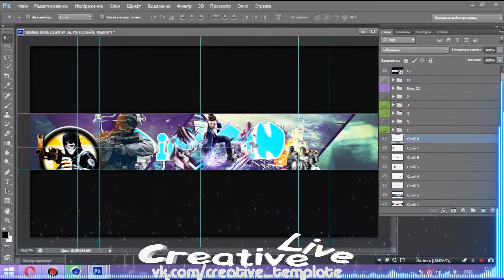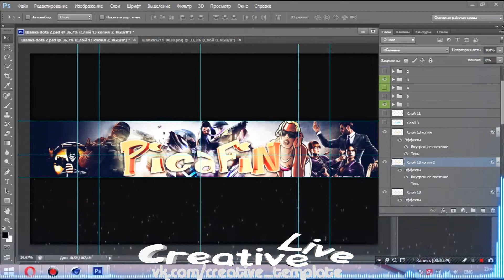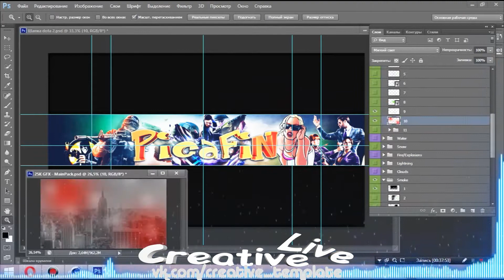Шапка для канала Youtube SPEED DESIGN 3D Персональная работа Для PicaFin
Шапка для канала Youtube SPEED DESIGN 3D  работа на заказ

speed design unreal engine 4,
speed design unity,
speed design photoshop,
speed design roblox,
speed design unity 5,
iron speed designer,
iron speed designer tutorial,
iron speed designer v12,
high speed design,
unreal engine speed design,
speed design,
illustrator speed design,
graphic design speed art,
speed by design frs,
flat design speed art,
speed painting character design,
poster design speed art,
speed graphic design,
speed game design,
speed level design unreal engine,
speed level design unreal engine 4,
aspeed design,
speed design smallworlds,
sports design speed art,
speed motion design,
unreal engine 4 speed design,
speed level design unity 5